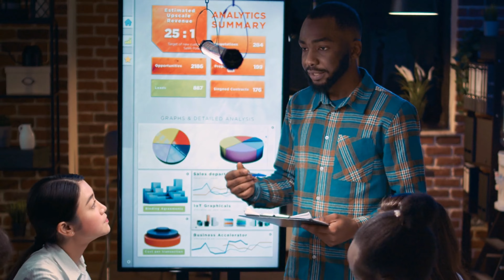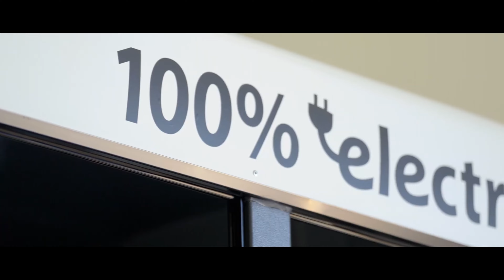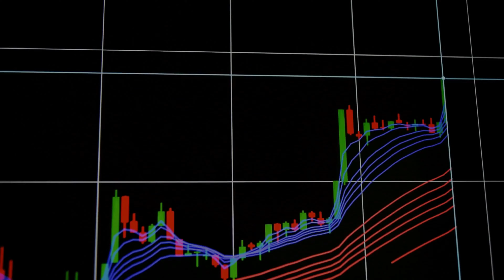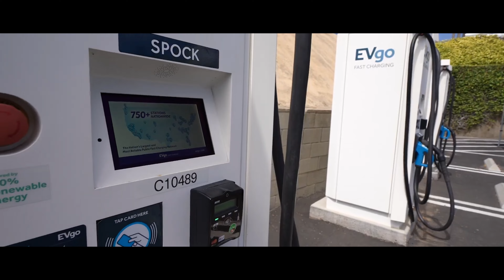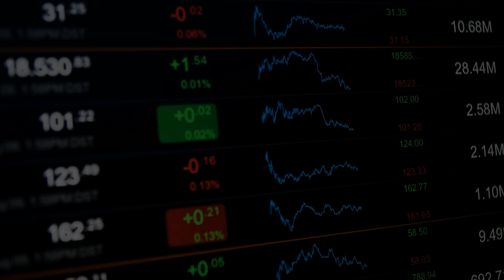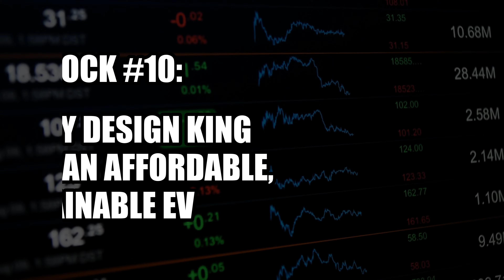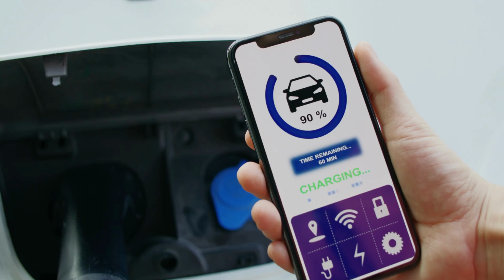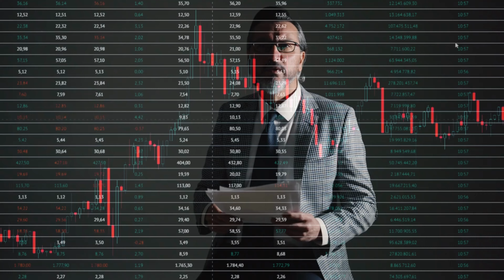Tesla Stock Alternative EV Stocks That Will Skyrocket In 2023 - Part 2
In today's video, we'll pick up where we left off in Part 1, which is about the 11 Electric Vehicle Stocks to Buy for 2023 and the next ten years. And it's okay to watch the entire video even if you haven't watched the first part; you can catch up on it afterward.